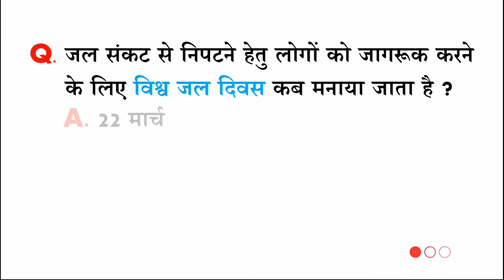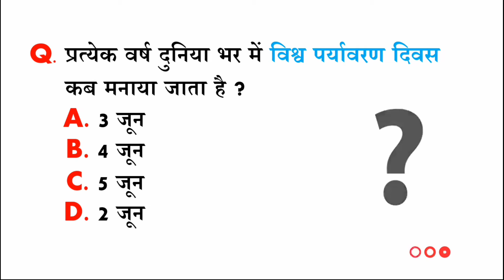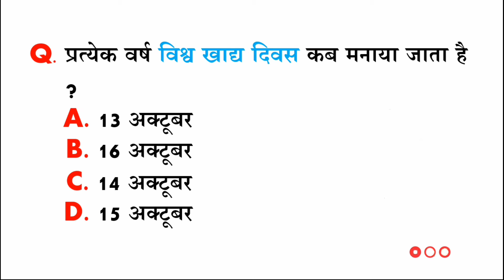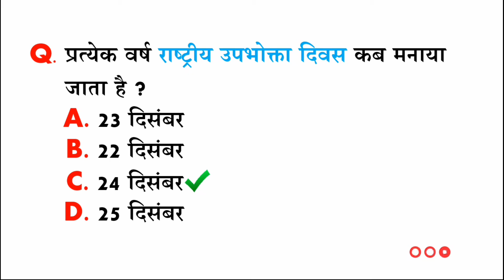January to December Important Days | Top 35 | Important days the year |Important days in hindi MCQs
दोस्तों इस विडियो में जनवरी माह से दिसम्बर माह तक  मनाये जाने वाले 35 अति महत्वपूर्ण दिवस को कवर किया गया है ये सभी दिवस आपके आने वाले सभी परीक्षाओं के लिए अति महत्वपूर्ण होंगे !

00:00  Intro
00:05 January important days
00:55 February important days
01:43 March important days
02:32 April important days
03:06 May important days
03:54 June important days
05:00 July important days
05:50 August important days
06:20 September important days
07:28 October important days
08:31 November important days
09:20 December important days